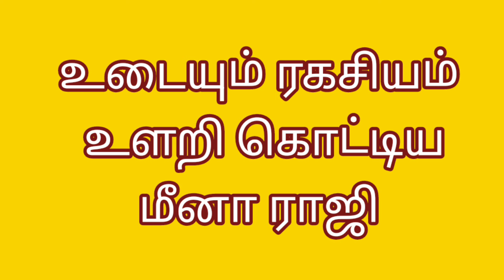இது தந்தை மகன்களின் பாசக்கதை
Hi friends 🥰
Welcome to our family 💖
Hear Lakshmi Ram and family 😍😍😍

Our channel create
Entertainment and Review & vlogs